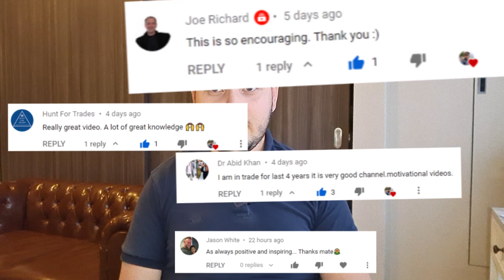Traits Of Highly Successful Traders - Mandi Pour Rafsendjani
In this video, trading psychology expert Mandi Pour Rafsendjani explains some of the common traits of highly successful traders.

Through partnering with Pepperstone, I was able to create a series to help you get closer to your trading goals in 2020 and this is the 10th episode in this series.

The information provided in this presentation reflects the view of the analyst and does not reflect the opinion of Pepperstone. Pepperstone does not represent that any of the information provided is accurate, current, or complete and you should not rely upon it when making your trading or investment decisions.

CFDs are complex instruments and come with a high risk of losing money rapidly due to leverage. 76.5% of Pepperstone Limited’s retail investor accounts lose money when trading CFDs. You should consider whether you understand how CFDs work and whether you can afford to take the high risk of losing your money. (Updated Mar 2020)

'Pepperstone' means Pepperstone Group Limited and Pepperstone Limited. Pepperstone Group Limited is located at Level 16, Tower One, 727 Collins Street, Melbourne VIC 3008 AUSTRALIA (ACN 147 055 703) and is regulated by ASIC (AFSL 414530).
Pepperstone Limited is registered at 70 Gracechurch St, London, EC3V 0HR UNITED KINGDOM (Company Number 08965105) and is authorized and regulated by the Financial Conduct Authority (FRN 684312).